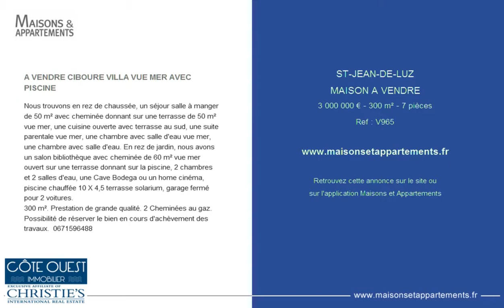ST-JEAN-DE-LUZ - MAISON A VENDRE - 3 000 000 € - 300 m² - 7 pièces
Référence : V965

A VENDRE CIBOURE VILLA VUE MER AVEC PISCINE
Nous trouvons en rez de chaussée, un séjour salle à manger de 50 m² avec cheminée donnant sur une terrasse de 50 m² vue mer, une cuisine ouverte avec terrasse au sud, une suite parentale vue mer, une chambre avec salle d'eau vue mer, une chambre avec salle d'eau. En rez de jardin, nous avons un salon bibliothèque avec cheminée de 60 m² vue mer ouvert sur une terrasse donnant sur la piscine, 2 chambres et 2 salles d'eau, une Cave Bodega ou un home cinéma, piscine chauffée 10 X 4,5 terrasse solarium, garage fermé pour 2 voitures.
300 m². Prestation de grande qualité. 2 Cheminées au gaz. Possibilité de réserver le bien en cours d'achèvement des travaux.  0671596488

Cette annonce vous est proposée par l'agence COTE OUEST IMMOBILIER